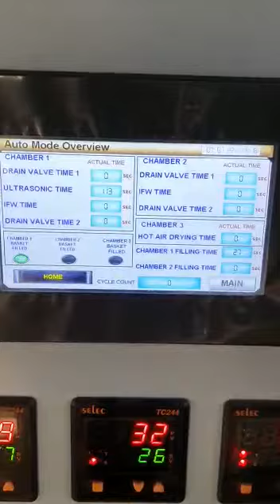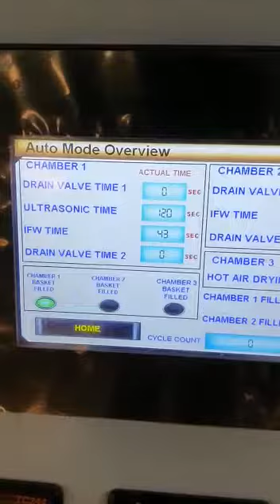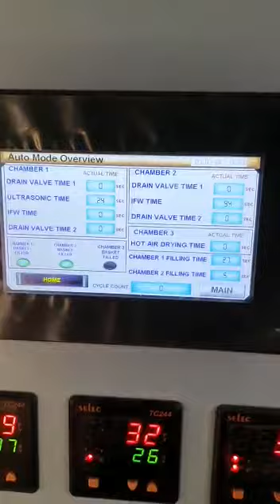Multi Process Type Cleaning Machines - MCMP / AQUAVAC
Multi-Process type Ultrasonic Cleaning Equipment with Vacuum Drying, Multi-Chamber, Multi-process type Ultrasonic Cleaning Equipment, Multi-process type Ultrasonic Cleaning Equipment